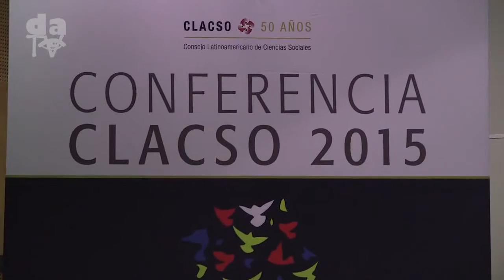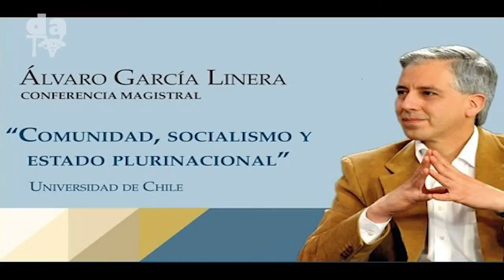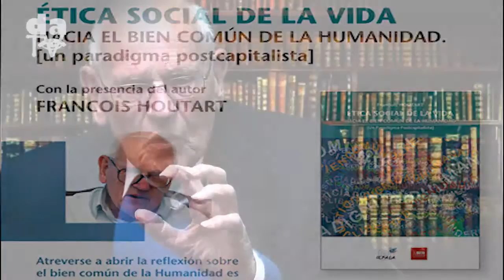Entrevista a François Houtart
Entrevista realizada por Héctor-León Moncayo al sociólogo belga Fran  çois Houtart